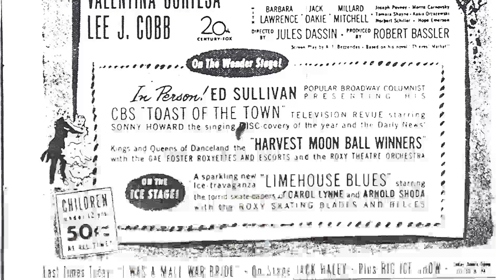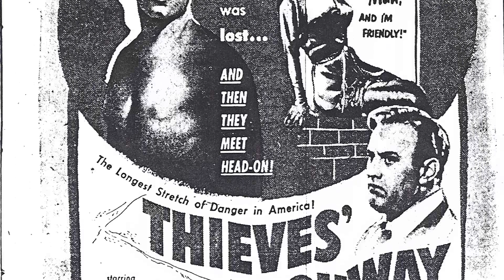The True Story of Lee J. Cobb Is Way Sadder Than You Thought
Prepare to be mesmerized by the magnetic charm and remarkable talent of Lee J. Cobb, an iconic figure in Classic Hollywood. 🌟

In this cinematic odyssey, we'll explore Lee J. Cobb's illustrious career, from their early breakthroughs to their everlasting impact on the entertainment industry. 🎥

As we journey through time, we'll celebrate the indelible characters and unforgettable moments that define Lee J. Cobb's legacy.

🎬 Lights, camera, and let's step into the magic of Classic Hollywood with Lee J. Cobb as our guiding star! ✨🎭
Filmography:
Origins of the Mafia
Nick the Sting
La legge violenta della squadra anticrimine
Mark Shoots First
That Lucky Touch
Blood, Sweat and Fear
Last Moments
Gunsmoke
The Great Ice Rip-Off
Trapped Beneath the Sea
Dr. Max
The Exorcist
The Great Kidnapping
Ultimatum
Double Indemnity
The Man Who Loved Cat Dancing
McCloud
Heat of Anger
The Young Lawyers
Lawman
Macho Callahan
The Liberation of L.B. Jones
To Confuse the Angel
Mackenna's Gold
They Came to Rob Las Vegas
Coogan's Bluff
Mafia
In Like Flint
Death of a Salesman
The Virginian
Our Man Flint
Bob Hope Presents the Chrysler Theatre
Come Blow Your Horn
The Devil's Children
The Four Horsemen of the Apocalypse
Vincent Van Gogh: A Self-Portrait
Naked City
The DuPont Show with June Allyson
Exodus
Playhouse 90
Green Mansions
The Trap
Party Girl
Man of the West
The Brothers Karamazov
Studio One
The Three Faces of Eve
The Garment Jungle
12 Angry Men
Miami Exposé
The Man in the Gray Flannel Suit
Goodyear Playhouse
The Alcoa Hour
The Left Hand of God
The Road to Denver
Producers' Showcase
Medic
Lux Video Theatre
The Racers
Day of Triumph
On the Waterfront
Gorilla at Large
The Ford Television Theatre
Yankee Pasha
The Tall Texan
The Fighter
Lights Out
Tales of Tomorrow
The Family Secret
Sirocco
Somerset Maugham TV Theatre
The Man Who Cheated Himself
Thieves' Highway
The Dark Past
The Luck of the Irish
The Miracle of the Bells
Call Northside 777
Captain from Castile
Boomerang!
Johnny O'Clock
Anna and the King of Siam
Winged Victory
The Song of Bernadette
Buckskin Frontier
Tonight We Raid Calais
The Moon Is Down
Paris Calling
Men of Boys Town
This Thing Called Love
Golden Boy
Danger on the Air
Ali Baba Goes to Town
Rustlers' Valley
North of the Rio Grande
The Vanishing Shadow
Nick the Sting
Mark Shoots First
That Lucky Touch
Last Moments
Gunsmoke
Dr. Max
The Exorcist
The Great Kidnapping
Ultimatum
Double Indemnity
McCloud
Heat of Anger
The Young Lawyers
Lawman
Macho Callahan
Mackenna's Gold
Coogan's Bluff
Mafia
In Like Flint
The Virginian
Our Man Flint
The Devil's Children
Naked City
Exodus
Playhouse 90
Green Mansions
The Trap
Party Girl
The Brothers Karamazov
Studio One
The Garment Jungle
12 Angry Men
Miami Exposé
Goodyear Playhouse
The Alcoa Hour
Producers' Showcase
Medic
Lux Video Theatre
The Racers
Day of Triumph
On the Waterfront
Gorilla at Large
Yankee Pasha
The Tall Texan
The Fighter
Lights Out
Tales of Tomorrow
The Family Secret
Sirocco
Thieves' Highway
The Dark Past
Call Northside 777
Captain from Castile
Boomerang!
Johnny O'Clock
Winged Victory
Buckskin Frontier
Paris Calling
Golden Boy
Rustlers' Valley
The Vanishing Shadow
Nick the Sting
Mark Shoots First
That Lucky Touch
Last Moments
Gunsmoke
Dr. Max
The Exorcist
The Great Kidnapping
Ultimatum
Double Indemnity
McCloud
Heat of Anger
The Young Lawyers
Lawman
Macho Callahan